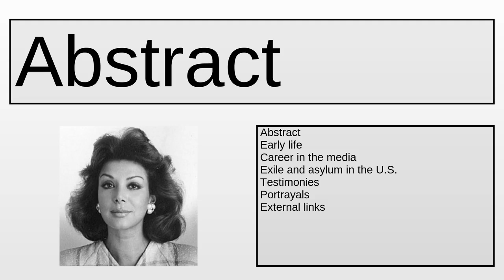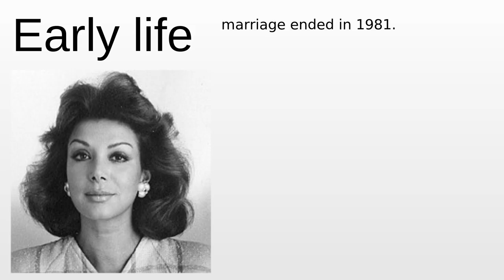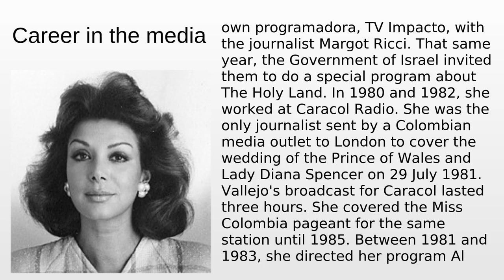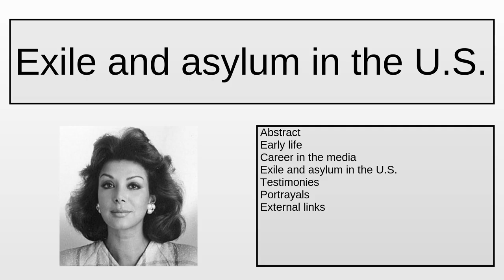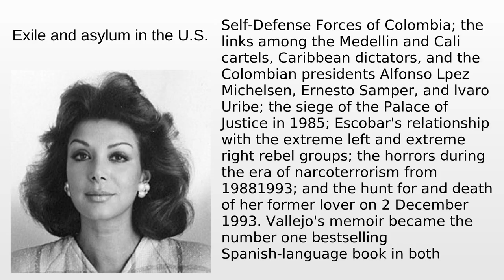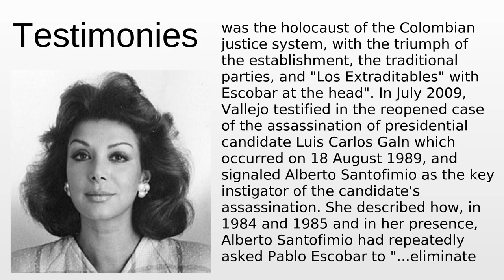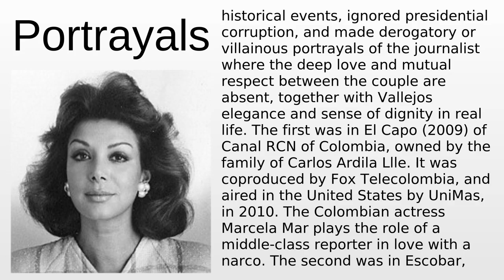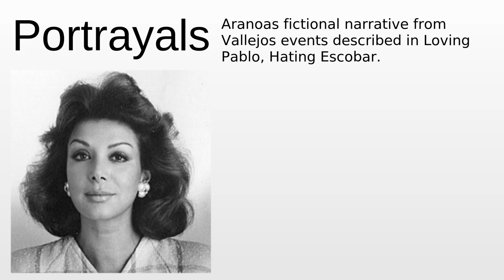Virginia Vallejo | Wikipedia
Virginia Vallejo - This video aims to inform about: Virginia Vallejo

Content:
0:00:00 Abstract
0:01:54 Early life
0:04:18 Career in the media
0:10:48 Exile and asylum in the U.S.
0:15:34 Testimonies
0:19:16 Portrayals

Please provide your feedback on the comments section:
Thanks!